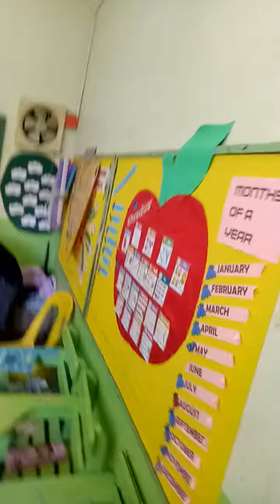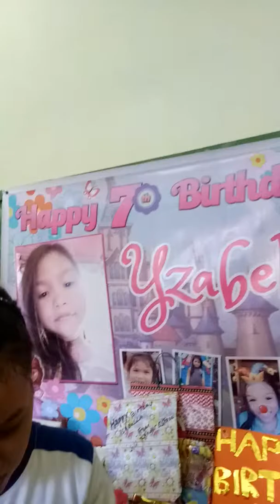Izay 7th Birthday 07/07/2017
Celebrated in her school. Forest ridge Integrated school.